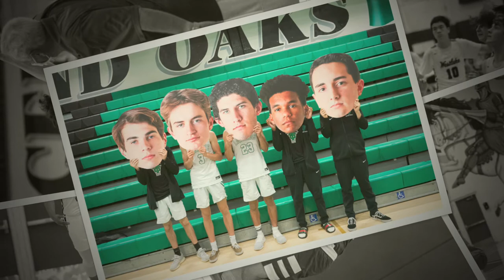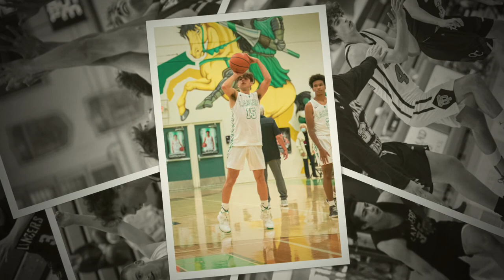TOHS Photo Slide Show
Includes assorted photos of the Thousand Oaks High School Boys Basketball Program for the 2021 Season.